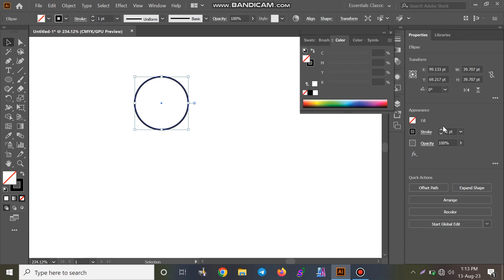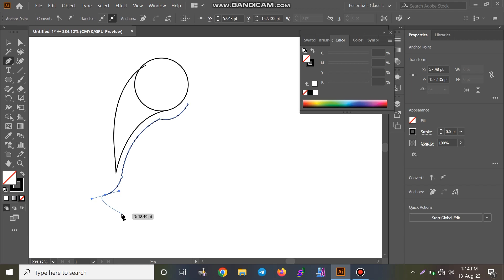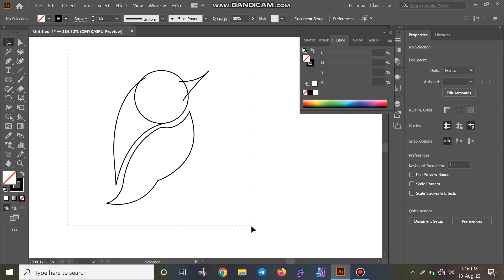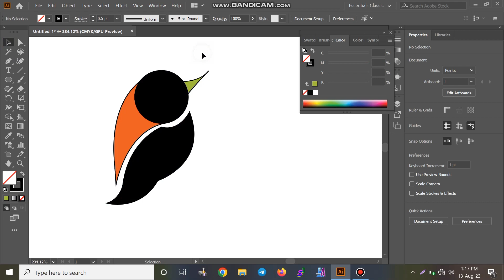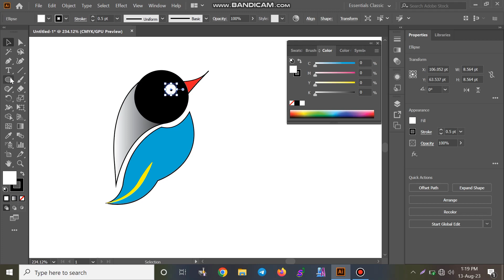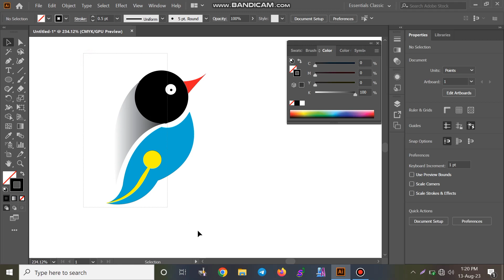Adobe Illustrator Design Make Tutorial। এডোবি ইলাস্ট্রেটরে ডিজাইন তৈরি